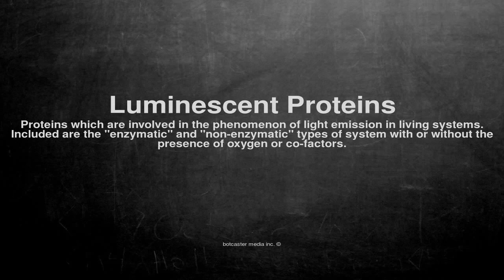Medical vocabulary: What does Luminescent Proteins mean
What does Luminescent Proteins mean in English?